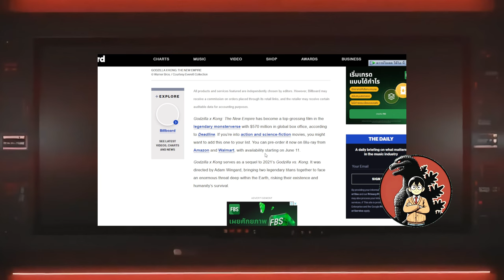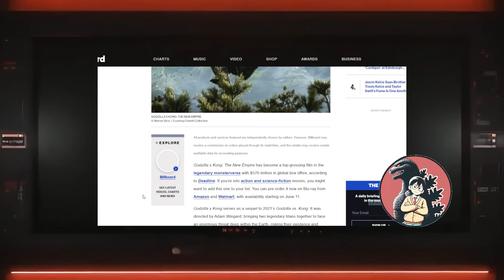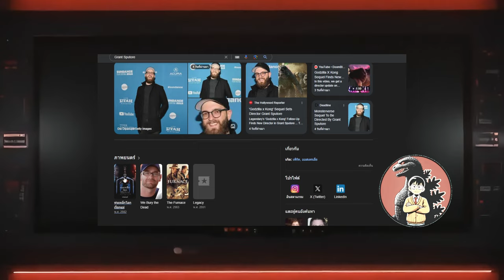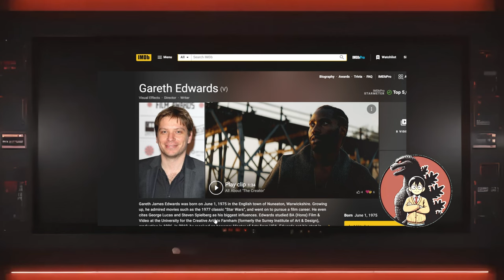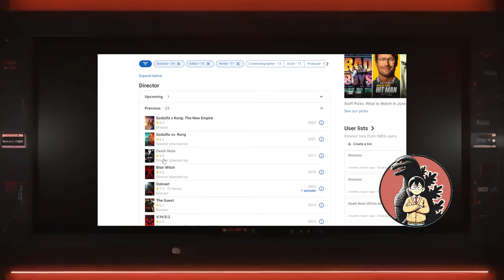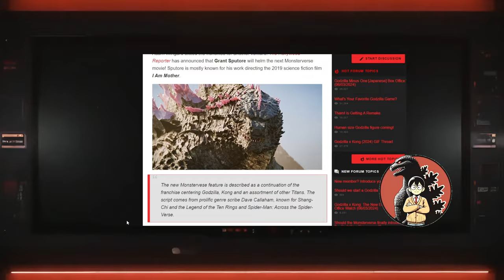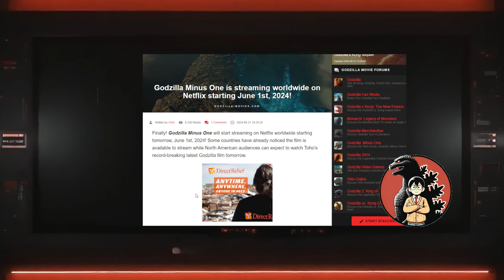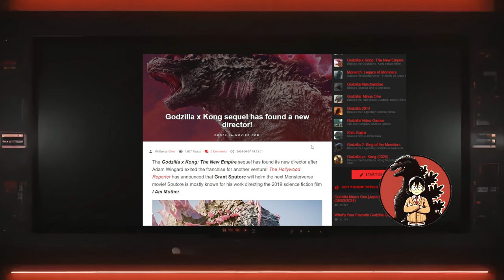Godzilla x Kong ทำเงินสูงสุดใน Monsterverse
ข่าวครั้งนี้นับว่าเป็นข่าวดีมากๆที่หนังก้อตทำเงินดีแม้คำวิจารณ์จะไม่ดีเท่าไหร่ เรียกว่ารอภาคต่อได้เลย